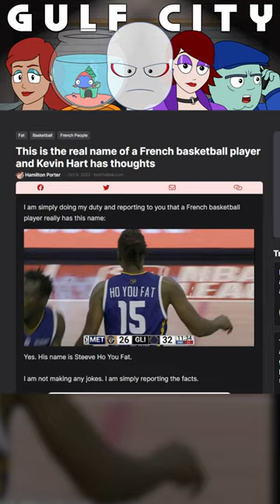French Basketball Player Named, "Ho You Fat"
Today we take a look at a clip about a French Basketball Player, Steeve Ho You Fat. I wonder why Kevin Hart thinks his name is so weird?